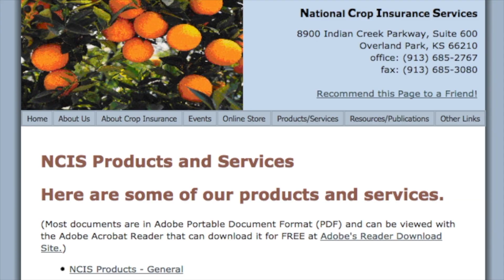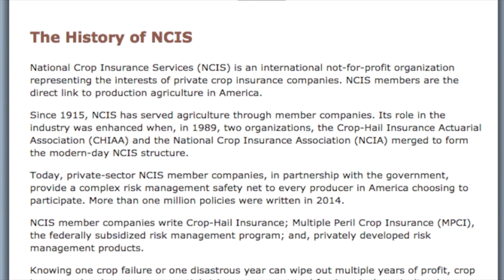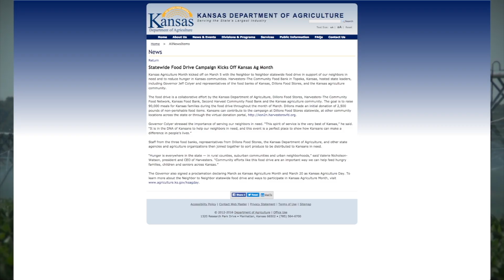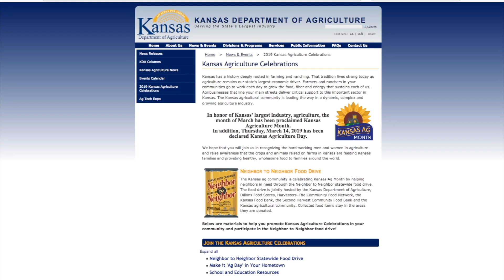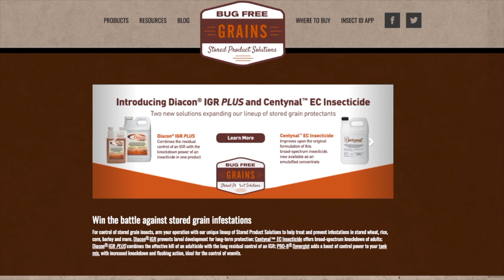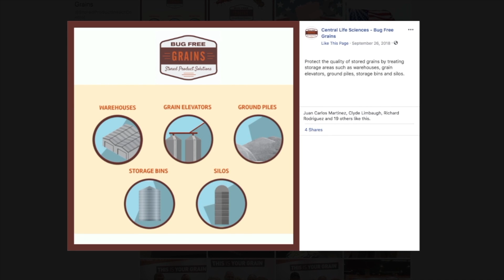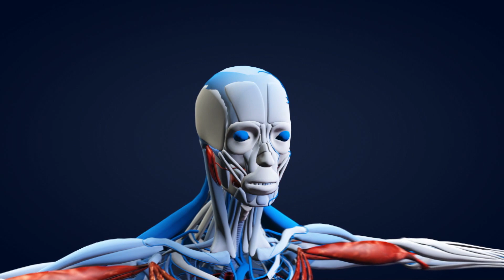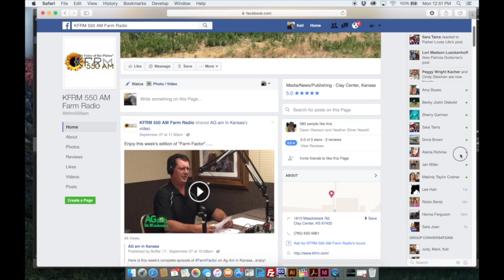Farm Factor - Entire Show March 12, 2019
Good morning and welcome to Farm Factor, I’m your host Jamie Bloom. First Duane Towes visits with Tom Zacharias, to talk about National Crop Insurance Services and the services they provide. Then enjoy this week’s Kansas Soybean Update. Next Kyle Bauer and Warren McDougal talk about Central Life Sciences and insect growth regulators. Then it is this week’s Kansas Farm Bureau Update and we’ll end with Plain Talk featuring Kyle and Duane Toews. Stay with us!